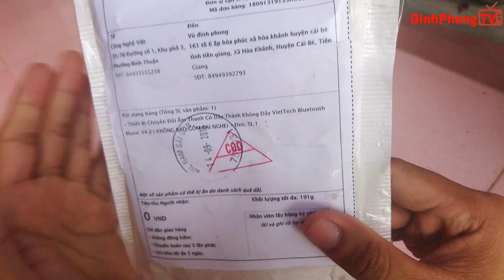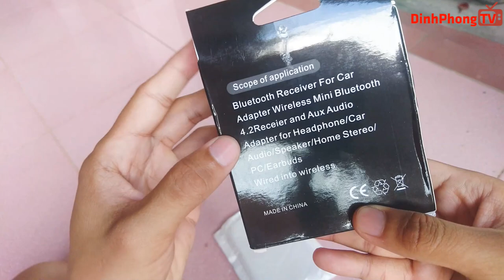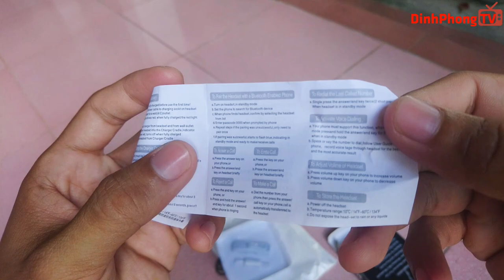Mở Hộp Thiết Bị Chuyển Đổi Âm Thanh Bluetooth Mua Trên Shopee 📺 Cuộc Sống Số📺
Mở Hộp Thiết Bị Chuyển Đổi Âm Thanh Có Dây Thành Không Dây VietTech Bluetooth Music V4.2 ( KHÔNG BAO GỒM TAI NGHE) -Serial mua hàng trên mạng